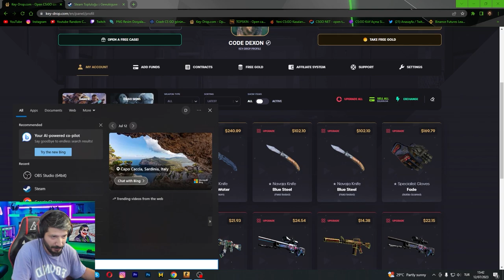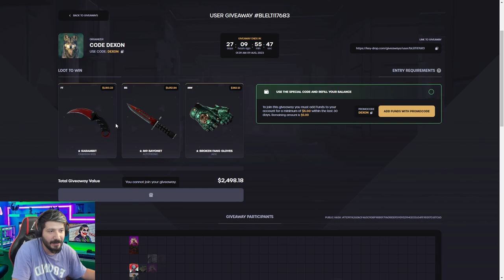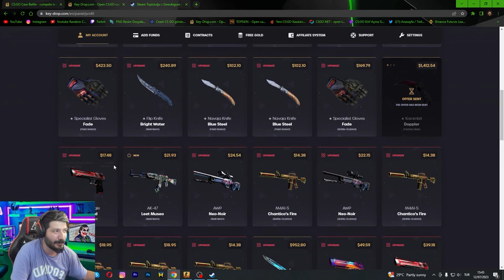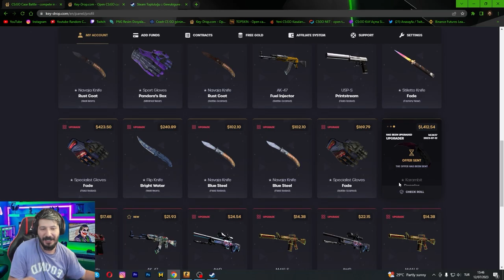14000$ DEĞERİNDE PANDORA ELDİVEN KATLADIM Keydrop Promo Code